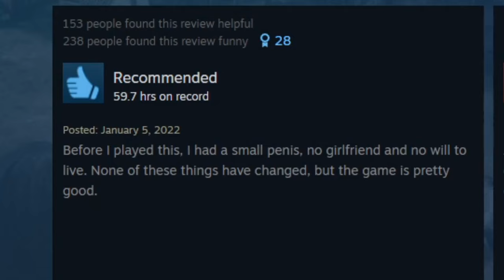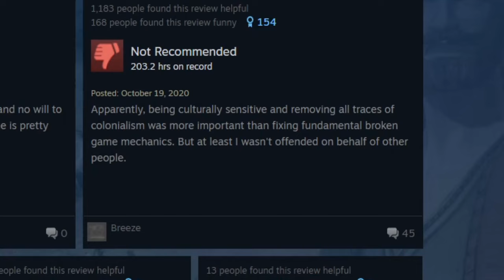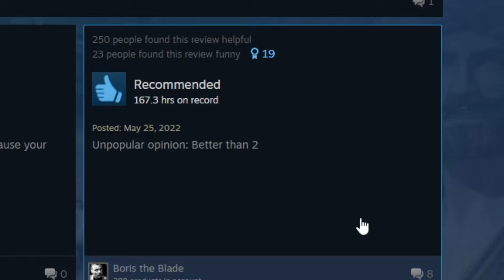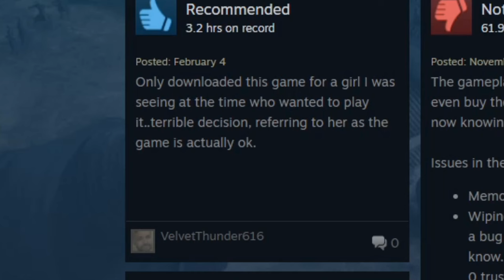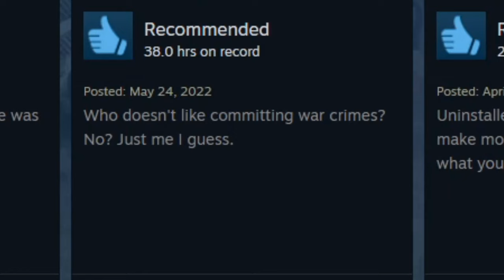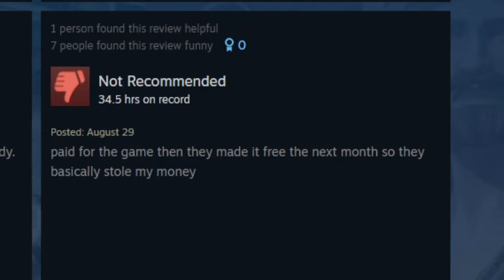Reading terrible steam reviews for Age of Empires 3 DE